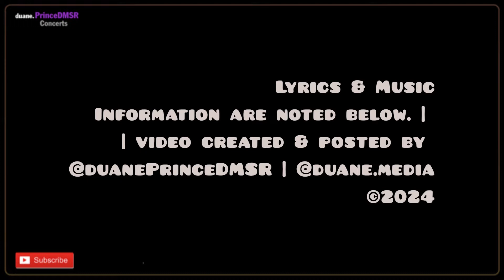Andy Allo performs on Jimmy Kimmel Live! (2012) | Prince 6 Degrees ​⁠​⁠@duane.PrinceDMSR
Song: People Pleaser | October 24, 2012 | Jimmy Kimmel Live! | Hollywood, CA, USA

Originally, Allo was to perform with Prince for an indoor concert on 11 October 2012, that appearance was soon canceled. Prince was later announced for an outdoor concert sans Allo, performed 23 October. Andy Allo was given her own indoor mini concert, this is from that performance.

Above info from Prince Vault website ￼

I’m not 100% sure if this was performed on October 23 or 24, the information is a little confusing, so I’m going with the 24th.